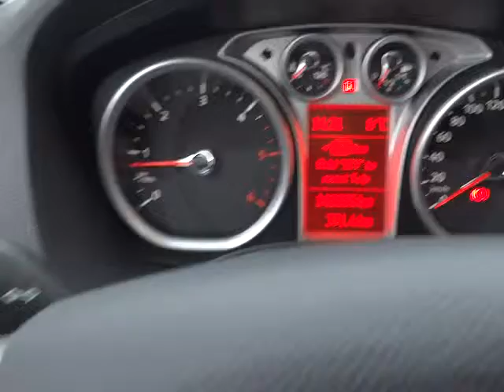Ford C-MAX - 1.6 TDCi STYLE+ ZIMNÍ PAKET, TEMPOMAT. int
KOMPLETNÍ INFO O TOMTO VOZE VČ. CENY, NALEZNETE NA